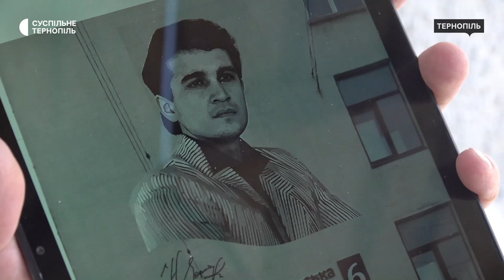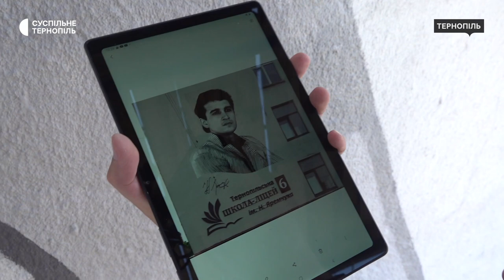П’ятиметровий портрет Назарія Яремчука буде на фасаді 6 школи Тернополя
П’ятиметровий портрет Назарія Яремчука буде на фасаді 6 школи Тернополя, яка носить ім’я співака. Малює мурал місцевий художник Микола Кафтан. Реалізувати такий проєкт вирішили учні школи, розповів директор закладу Олександр Остапчук. За його словами, спочатку думали над пам’ятником співаку, але не знайшли майстрів, які б могли передати риси обличчя Назарія Яремчука. Який вигляд матиме фото співака та чи складно малювати цей портрет на фасаді – дізнавалася Богдана Савицька.